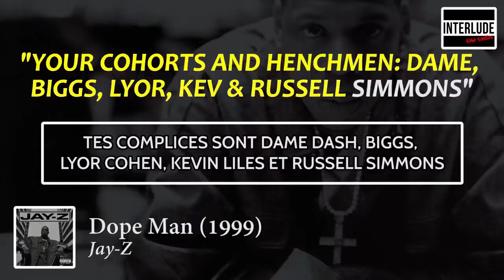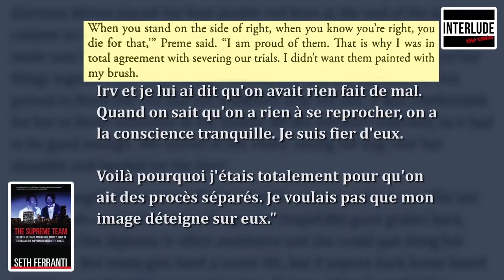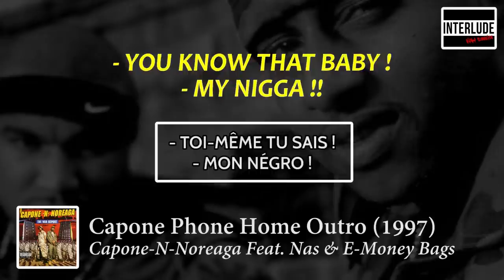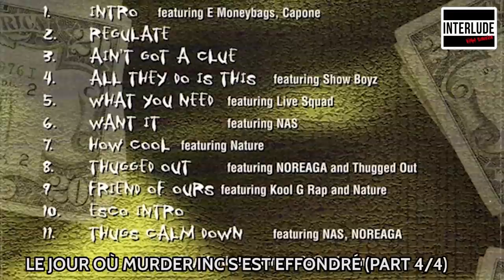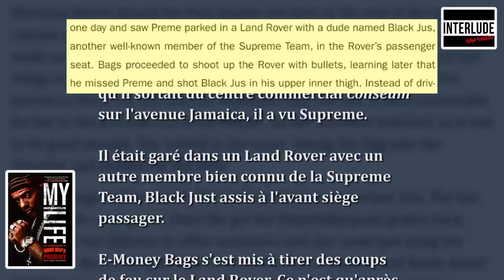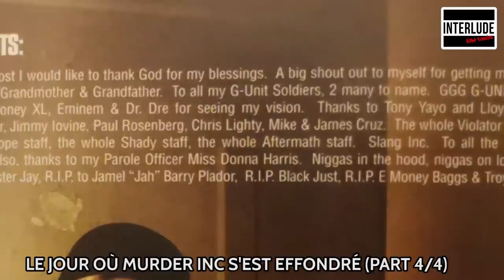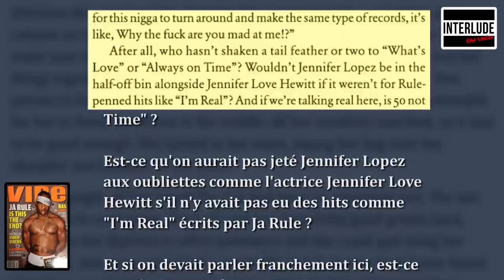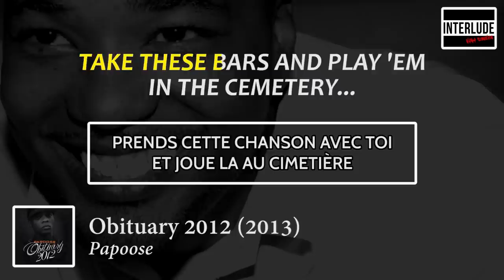LA FIN VIOLENTE DE MURDER INC DANS LA RUE : LES RÔLES DE MOBB DEEP ET 50 CENT (4/4)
🔍 CHAPITRES :
0:00 Introduction
01:36 Le Procès
21:24 Le Poids de la Rue

Vous connaissez surement Murder Inc Records...

Murder Inc. Records, anciennement The Inc. Records est un label new yorkais qui a été fondé en 1997 par les frères Irv et Chris Gotti. Des artistes mondialement connus comme Jennifer Lopez, Fat Joe ou encore Mary J. Blige ont collaboré avec Murder Inc.

Le premier album publié par la maison fut celui de Ja Rule, Veni Vetti Vicci qui connaîtra un énorme succès et fera décoller Murder Inc, à tel point que le label fut l’un des plus populaires du milieu.

Et puis… un jour tout s’effondre. 50 Cent arrive sur la place musicale. C'est le début de la descente aux enfers pour Ja Rule et Irv Gotti. Et c’est une des histoires les plus intéressantes de l'histoire du hip-hop américain qu’on s’apprête à vous raconter aujourd’hui ! Pourquoi le label Murder Inc s’est effondré ? Quel est le rôle de 50Cent dans cette histoire ? Que s’est-il passé ? C’est parti pour une série de 4 vidéos documentées sur le sujet.

Encore une fois, beaucoup de travail de recherche a été effectué pour réaliser ces vidéos, alors on compte sur vos retours par commentaires et vos likes pour nous soutenir !

Dites nous si des sujets vous intéressent en particulier, ils feront peut-être l'objet de nos prochaines vidéos !

Sources :
- Fat Cat, 50 Cent And The Rise Of The Hip-hop Hustler - Ethan Brown
- Unruly : The highs and lows of becoming a man, Ja Rule

Retrouve nous chaque semaine pour une nouvelle vidéo.

Une chaîne où l'on débat sans filtre de thématiques hip-hop, et où on vous révèle tous les secrets des rappeurs !
On attend ton avis !